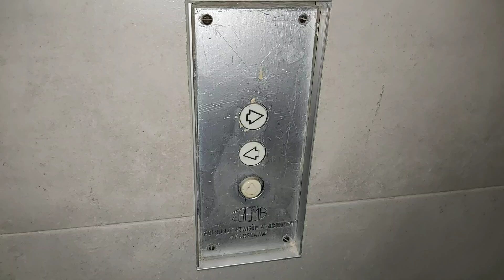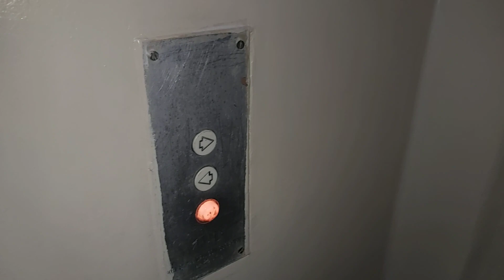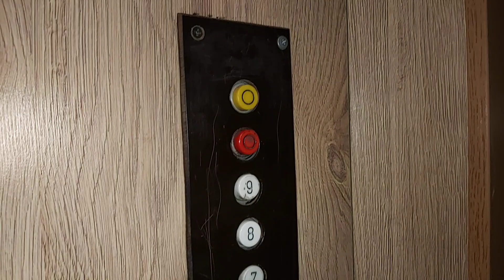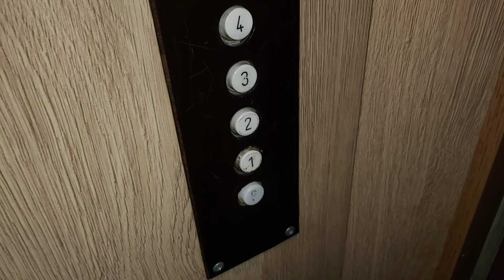2x ZREMB Osiedlowy 1984-2022 [*] mod. Euro-Dźwig | Osiedle Dywizjonu 303 27 | Kraków Dz. XIV Czyżyny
/ Osiedlówki zostały wymienione na początku 2022 roku.. /

Dwie czyżyńskie osiedlówki znajdujące się na osiedlu Dywizjonu 303. Licencje pomimo remontu kabin przeprowadzonej lata temu pozostały częściowo w oryginale. Wszystko dzięki pozostawieniu oryginalnych jednorzędowych kaset i przycisków przywołań. Windy mimo ponad 40 lat na karku śmigają bez zarzutu. Zapraszam do oglądania :)

SM Czyżyny
Dźwigi konserwowała firma Euro-Dźwig
Modernizacje po 2000 roku przez Euro-Dźwig:
- Sterowanie procesorowe
- Fotoimpulsator (diody na dachu kabiny)
- Panelowe obicie kabiny

ZREMB Osiedlowy z przedziałem meblowym mod. Euro-Dźwig
Generacja II

Cecha charakterystyczna:
- Oryginalny jednorzędowy panel

ZREMB Osiedlowy mod. Euro-Dźwig
Generacja II

Cecha charakterystyczna:
- Czarny jednorzędowy panel